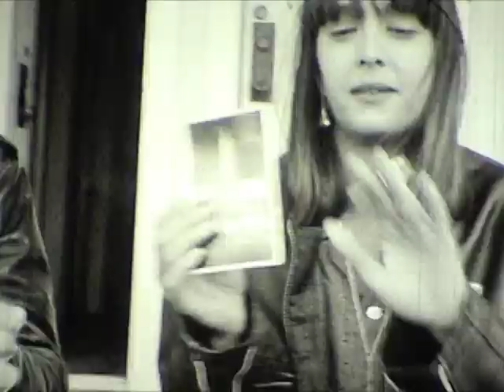California (1990)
with Tadayuki Hirano, Spike Priggen, Kit Keith and Betsy Barron